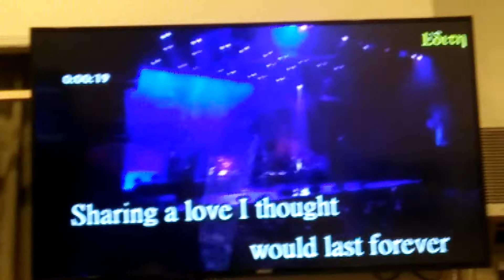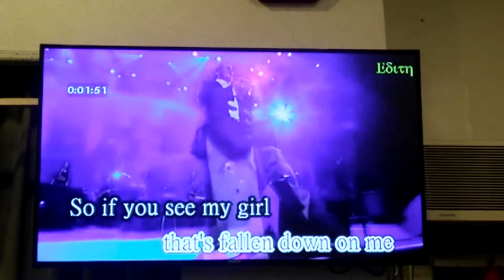A man without love (林炳生）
2018／10 ／02攝于彰化市全國演歌場     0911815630 石